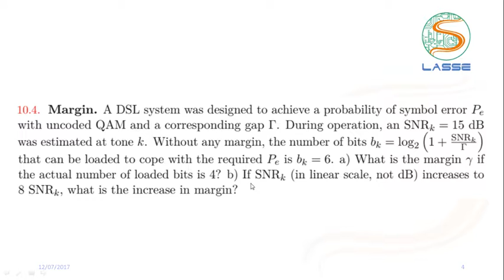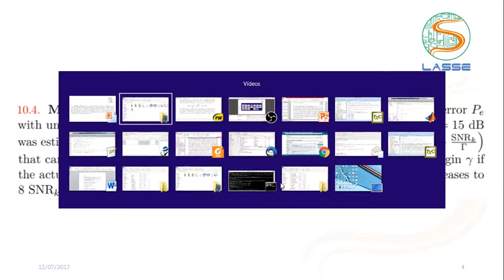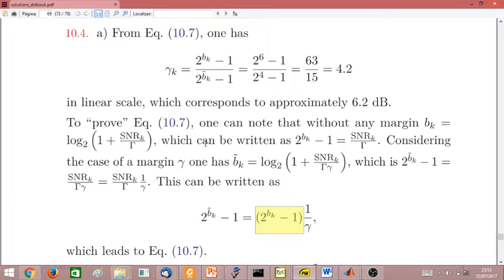Exercícios de sistemas multiportadoras